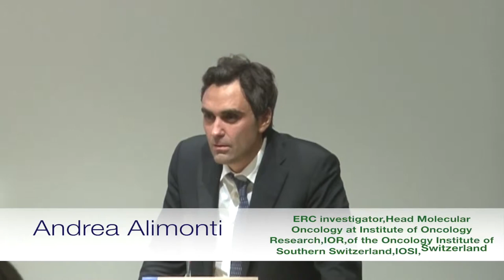Andrea Alimonti, Question - Cancer Immunology makes it to clinic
Cancer Immunology makes it to clinic: how cancer will be treated in the coming years

Auditorium Usi - Università della Svizzera Italiana.
Lugano, Switzerland, September 26, 2015.

Immunotherapy has opened up a whole new era in cancer treatment. It works by harnessing the immune system to fight off cancer and has shown highly promising results in extending the life expectancy of cancer sufferers.
The Forum was organised by the IBSA Foundation for scientific research together with Dr. Andrea Alimonti, Head of the Molecular Oncology Lab, Southern Switzerland Cancer Institute, Bellinzona, Switzerland, in collaboration with the Bellinzona research institutions and Università della Svizzera Italiana. It brought together leading experts from all over the world, the people who, with their research, have given a significant contribution to this major scientific breakthrough. Some 200 people came to listen to them. These included students, researchers, medical specialists and members of the public interested in learning more about this promising approach.